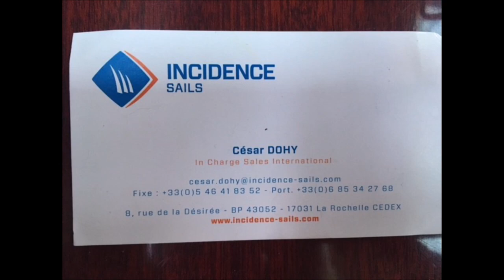Ep 4 | Sailing Chelsea | The things you lose when you live on a boat!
In this episode we spend a long time in La Rochelle, France, whilst we are waiting for our gel coat to be repaired from the boat crash that happened in Roscoff. This means, unfortunately we miss out on a couple of weeks sailing and this puts us behind schedule for our Atlantic crossing plans.

We try not to stress though and enjoy being in La Rochelle, a lively and beautiful town in France. We meet some amazing people, have a night out which results in Ryan losing one shoe and finding the other floating in the marina the next day (lol), explore the marinas in La Rochelle and have Ryan's family visit for a few days.

Remember you can follow our journey on Sailing Chelsea YouTube channel,  Facebook and Instagram, or visit our website for up to date details on where we are in the world, blog articles and more.